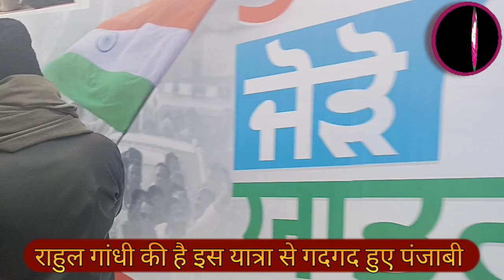पंजाब में कैसा है भारत जोड़ो यात्रा का असर..? क्या कहना है पंजाबियों का इस यात्रा को लेकर??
bharatjodoyatra भारत जोड़ो यात्रा में कांग्रेस पार्टी के कार्यकताओं से पंंजाब में खास बातचीत की ओर उनके इस यात्रा से जुड़े अनुभव जाने. जिसमें उन्होंने दावा किया कि अगर 2024 लोकसभा चुनाव को लेकर कही बड़ी बात

रिपोर्ट: राशीद निराला

@THE NIRALA TV